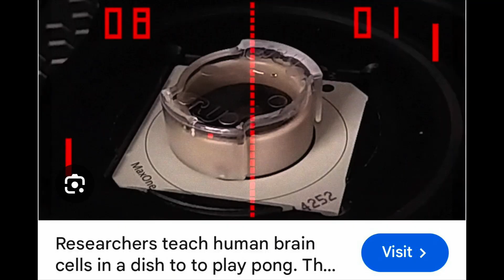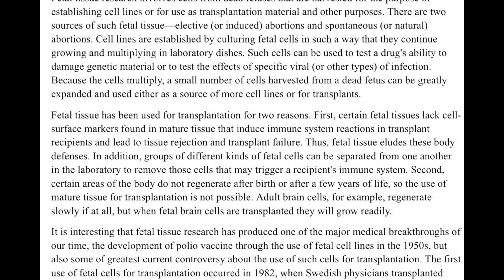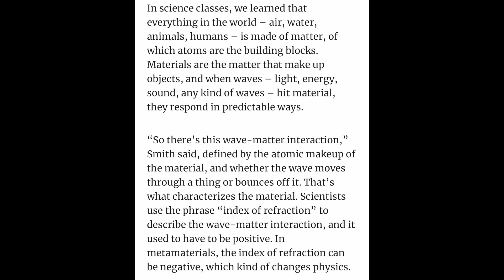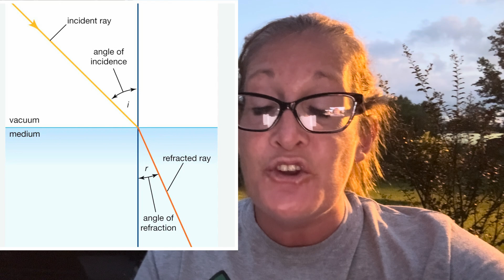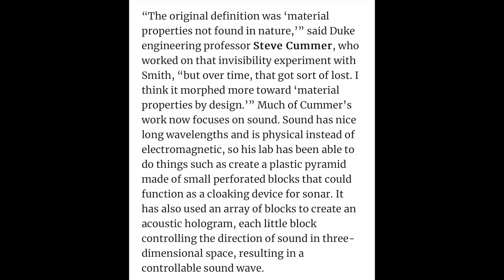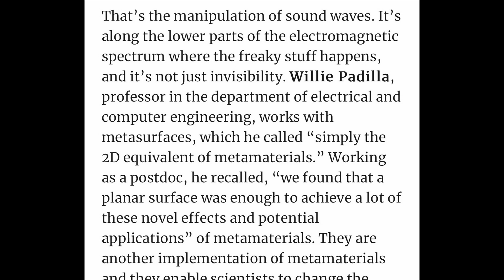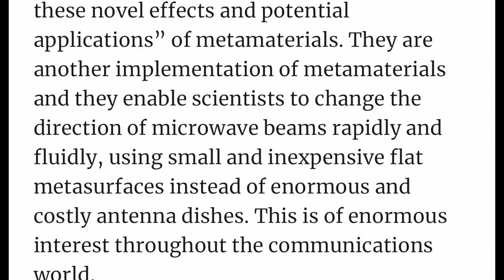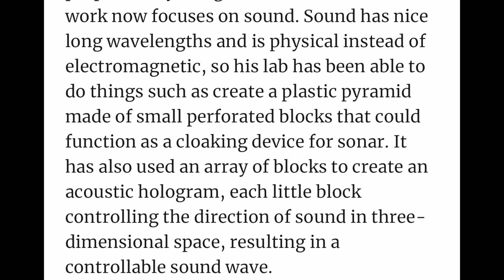dish brains & invisibility cloaks w/ metaphysical material: think MAUI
All of this video is true.
This is what science in 2024 is doing!

Invisibility cloaks:

"The original definition was 'material properties not found in nature,'" said Duke engineering professor Steve Cummer, who worked on that invisibility experiment with Smith, "but over time, that got sort of lost. I think it morphed more toward 'material properties by design." Much of Cummer's work now focuses on sound. Sound has nice long wavelengths and is physical instead of electromagnetic, so his lab has been able to do things such as create a plastic pyramid made of small perforated blocks that could function as a cloaking device for sonar. It has also used an array of blocks to create an acoustic hologram, each little block controlling the direction of sound in three-dimensional space, resulting in a controllable sound wave.

Dish brains running computers:

living in a dish-DishBrain-can perform goal-directed tasks—in this case, the simple tennis-like computer game, Pong. The researchers' experiments provide evidence that brain cells in a dish can exhibit inherent intelligence, modifying their behavior over time. Future directions of this work have potential in disease modeling, drug discoveries, and expanding the current understanding of how the brain works and how
intelligence arises. The findings also raise the possibility of creating an alternative to animal testing when investigating how new drugs or gene therapies respond in these dynamic environments.